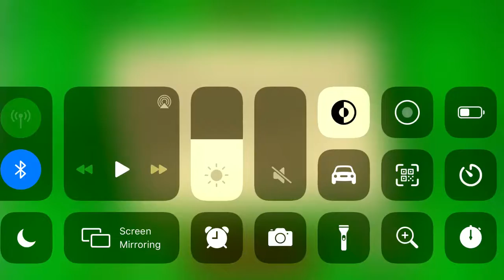PvZ boss fight